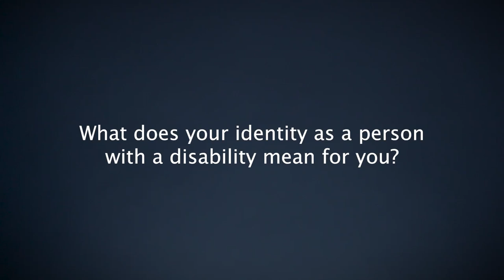Heidi Myhre – disability identity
for more videos from self-advocates.